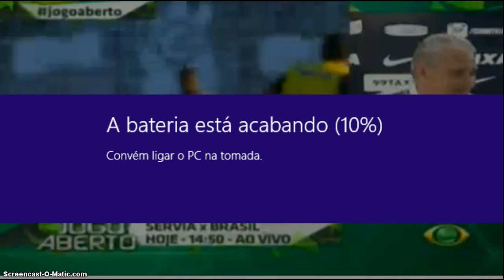CORINTHIANO TITE 12/06/2015